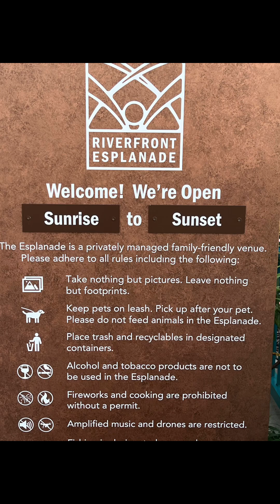Ormond Beach & Daytona